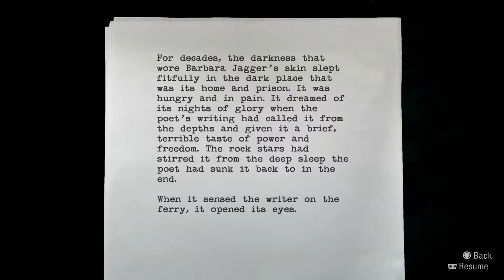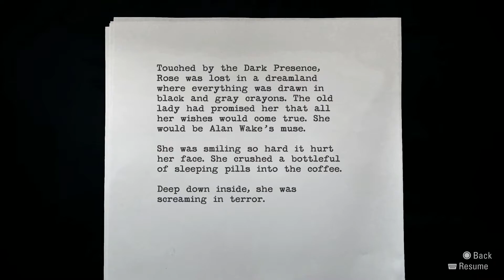Merry Christmas! Danger Dave Plays: Alan Wake Remastered PS5) Part-11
FBI agent Nightingale is an asshole!